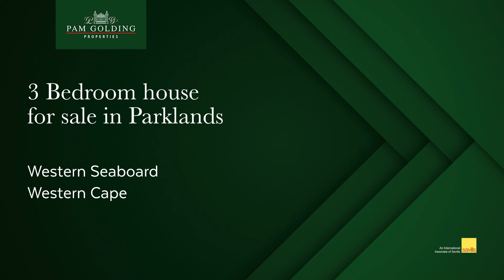3 Bedroom house for sale in Parklands | Pam Golding Properties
This lovely home invites you into spacious living areas. It offers rustic finishes by entering the front door and greets you with charming double volume comfy lounge, dinning area and well equipped kitchen.

For additional information about this 3 bedroom house for sale in Parklands and other property listings or find out more about Parklands Properties for sale, or to rent